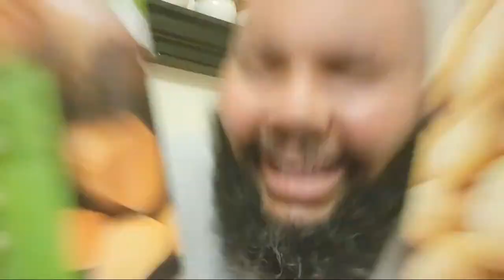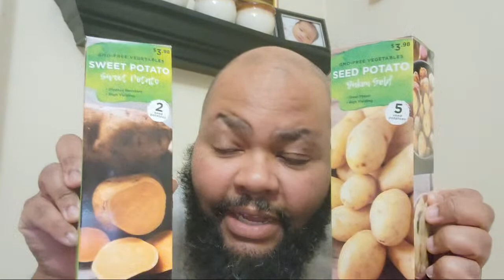Let's Talk BBQ Techniques Fact Or Fiction? Live - 03-31-2021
Some of my favorite BBQ Toys and Tools:
48-Ounce Hand Sprayer for Multi-Purpose Use
5 Gallon Bucket Lid
4-Cup Fat Separator
12" Amazen Pellet Smoke Tube

Sous Vide Tools:
Cambro Camwear Square Food Storage container, 12 Quart
Ikea VARIERA Pot Lid Organizer, Stainless Steel